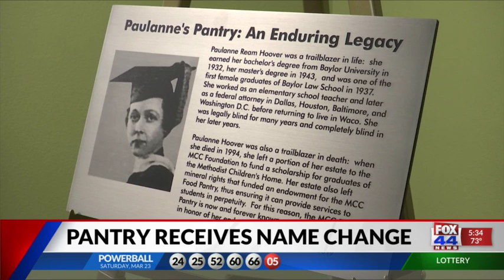MCC food pantry gets name change, rebrand